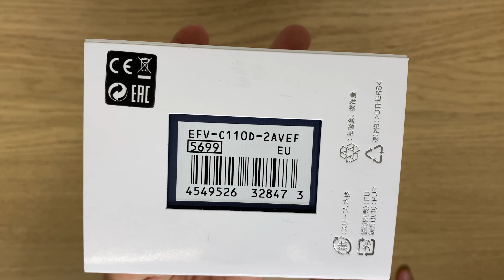Unboxing the New Edifice EFV-C110D-2AVEF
In this video we are looking at the newest Edifice EFV-C110D-2AVEF

Model Wrist Size:
19 cm omtrek

Edifice EFV-C110D-2AVEF